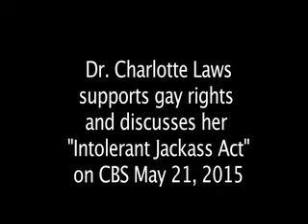Charlotte Laws on CBS May 2015 Gay Rights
Dr. Charlotte Laws, author of Rebel in High Heels, discusses the Intolerant Jackass Act on CBS News. May 21, 2015. She wrote this initiative in response to the Sodomite Suppression Act (which calls for the killing of all gays in CA. Laws supports the LGBTQ agenda and gay marriage.